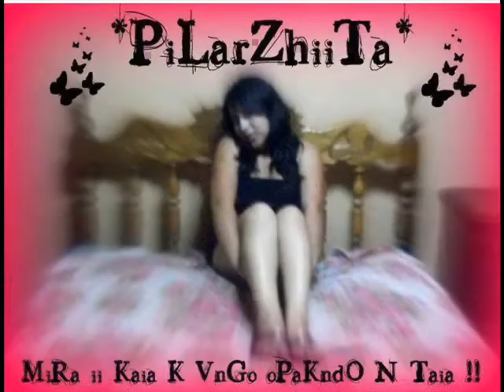dj archangel reggaeton romantico 2010 mix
dj archangel otra aqui pz espero que les guste he comenten ok

by dj archangel  :  )